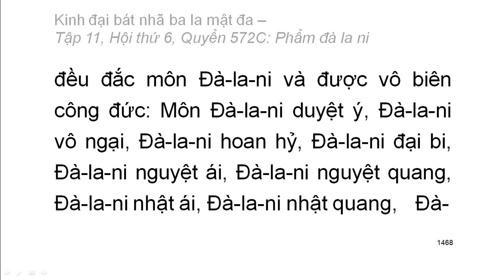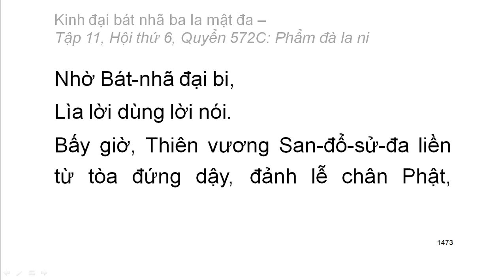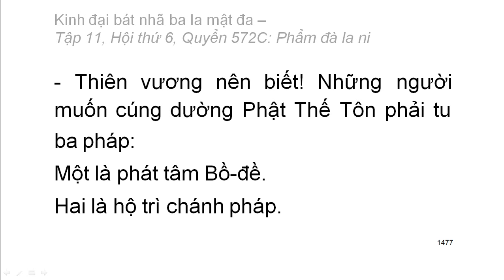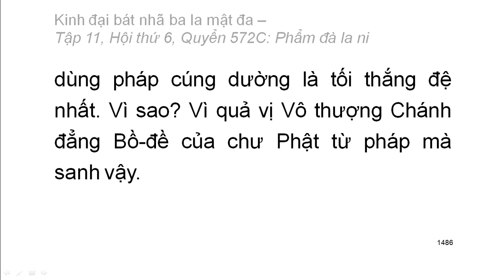Quyển .../600: Kinh đại bát nhã ba la mật đa (tiếp)